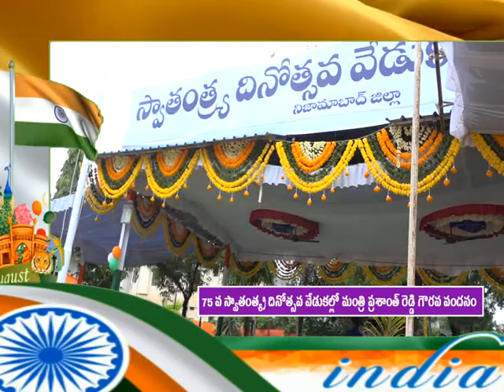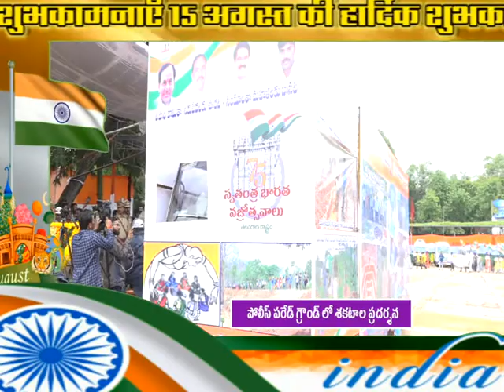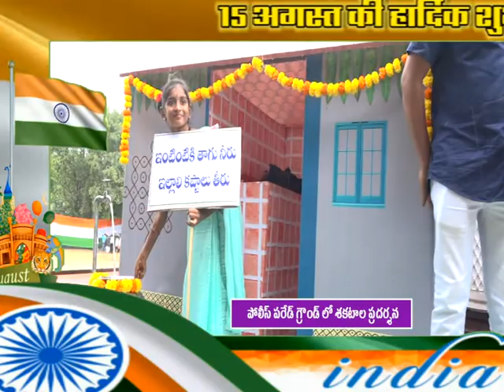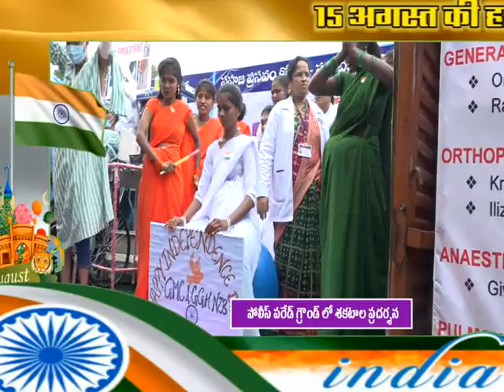పరేడ్ గ్రౌండ్ లో స్వాతంత్య్ర దినోత్సవ వేడుకలు || K6 News 15-08-2022